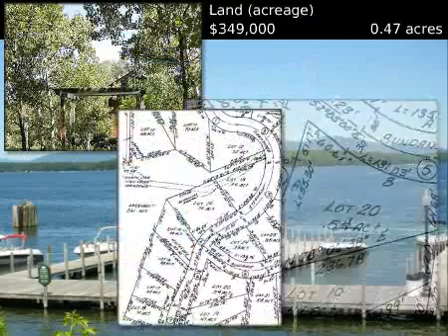$349,000 Land (acreage), Steamboat Springs, CO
BALDINGER JR., DAVID - STEAMBOAT VILLAGE BROKERS, LTD.

MLS #137090 Located in Steamboat Springs, Colorado

 Wonderful residential lot in the heart of Mountain View Estates Subdivision on the uphill side of Steamboat Blvd.  Surrounded by beautiful homes in a well-established neighborhood, this 0.47-acre lot is an excellent spot for your new home or a great investment!  Priced to sell at $379,000.

 Land (acreage)
 $349,000
 0.47 acres